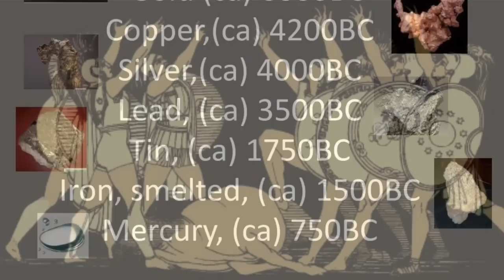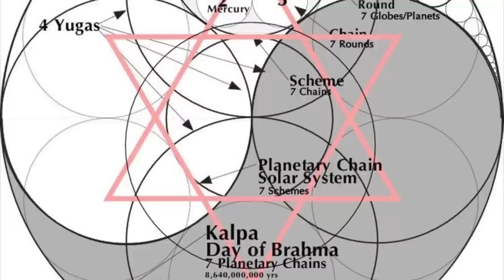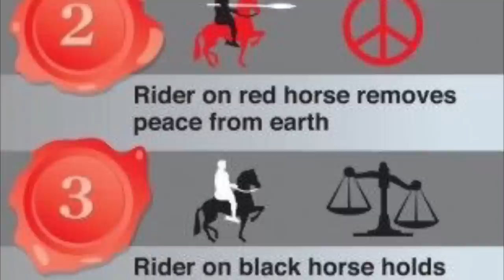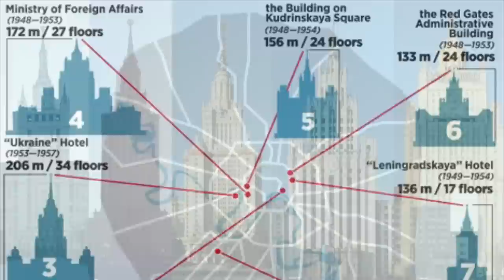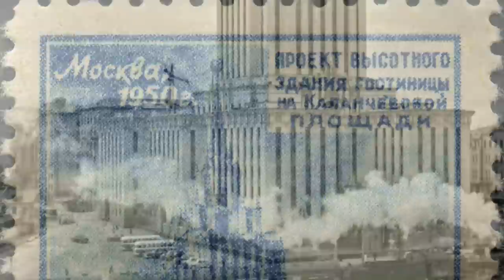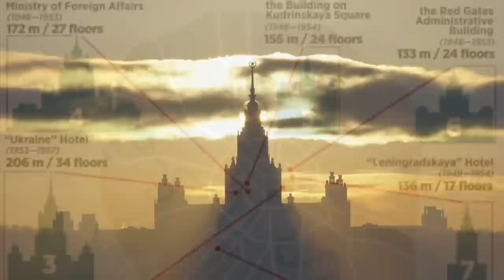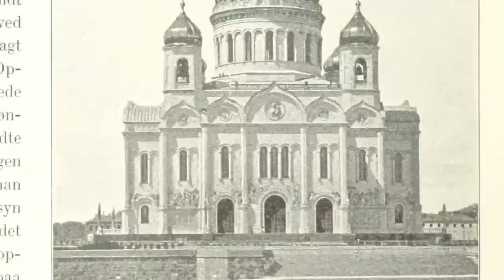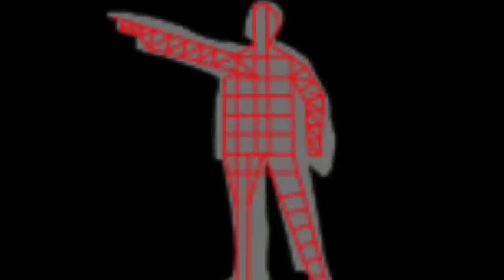The Seven Sisters of Moscow; United Skyscrapers + Palace of the Soviets: The Golden Dome(s) Russia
Howdy ya’ll.
Today we will discuss The Seven Sisters of Moscow, Russia; a series of Seven (with more proposed) Skyscrapers built during the last days of Stalin. These buildings are described as “Stalinist” but the architecture has many aspects that are reminiscent of much older buildings found throughout the world. One thing they all have in common; intricate spires on top of massive towers.

We will look through each one of The Seven Sisters of Moscow briefly, before focusing on the never realized Palace of the Soviets, which was designed to be the largest structure on Planet Earth.

This is quite a wild bit of history, from Golden structures, antiquitech, the removal, some would say revival of ancient grids, the repurposing of previous structures, and the sheer audacity of a construction project so large, which would reshape Russian History. Let’s dive in!

Time stamps;
Intro (Discussion about the number “seven” in History) - 0:01
The Seven Sisters - 5:34
Out (Thank you) - 24:19